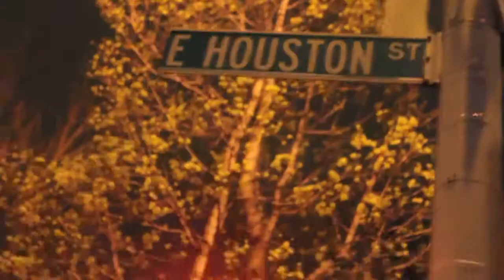WEST SIDE HIGHWAY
GO HEAD PART 2